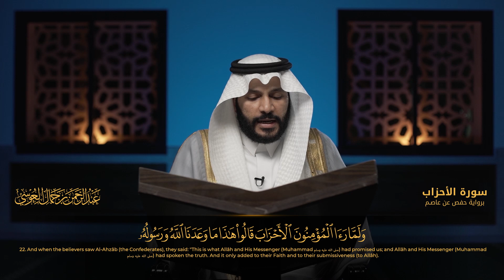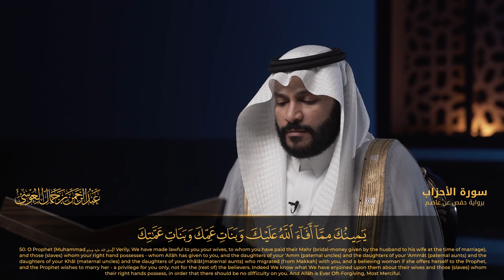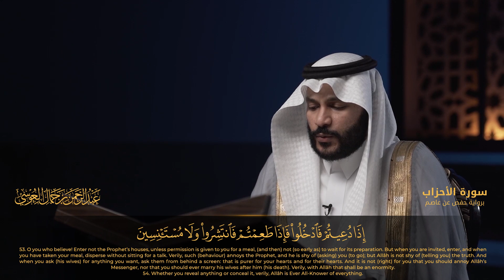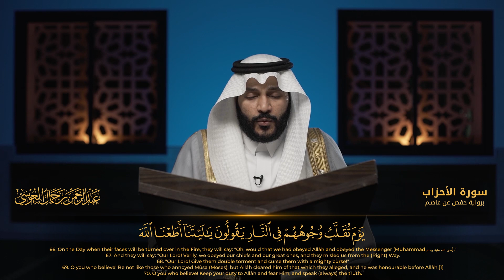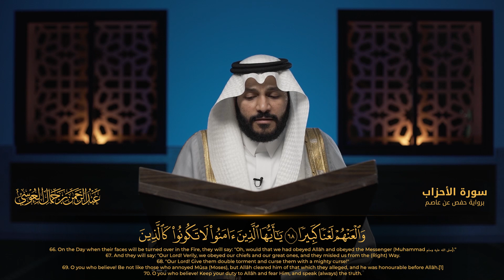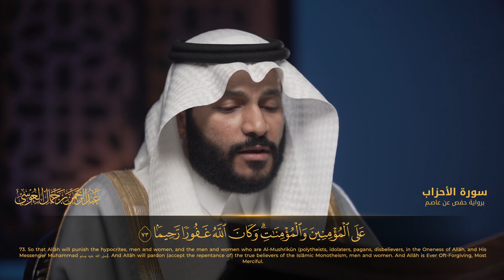سورة الأحزاب | المصحف المرئي 1444 | عبدالرحمن بن جمال العوسي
Surah Al Ahzab, (The Confederates ) from visual mushaf - 1444 AD - Abdul Rahman Bin Jamal Al Oosi
تابع | الشيخ عبدالرحمن  بن جمال العوسي
اليوتيوب :  @aaloosi